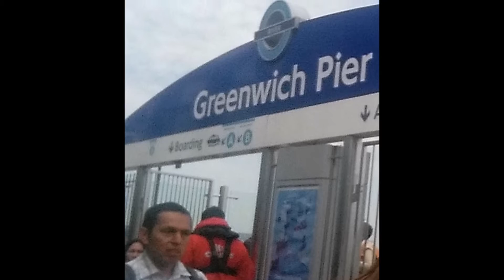Greenwich trip May 27, 2016